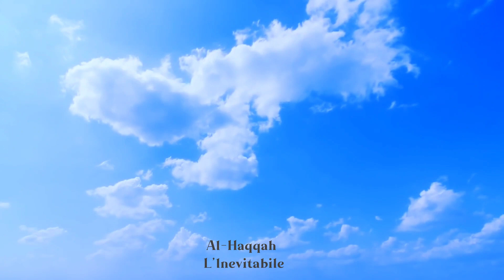IL CORANO AUDIO ITALIANO SURA 69 Al HAQQAH L'INEVITABILE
IL CORANO AUDIO ITALIANO
La Surah 69 del Corano, chiamata "Al-Haqqah" (La realtà inevitabile), è composta da 52 versetti e appartiene al gruppo delle Surah Makkiyah, ossia quelle rivelate durante il periodo in cui il Profeta Maometto viveva a La Mecca.